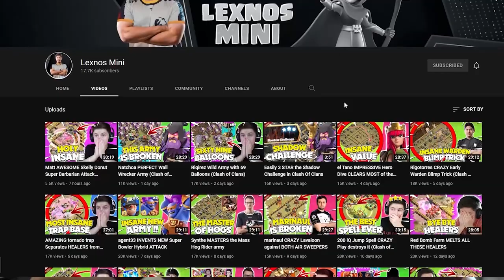Amazing Hog Rider BATS army in GRAND FINALS - Queso Cup Playoffs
Chapters:
00:00 XBB
03:03 Alberto
05:52 Denden
08:23 Mr.jeff
11:40 JaGa
13:56 Cronos
17:01 Homura
19:07 JCARLOS
22:04 Melie
25:08 Freddu